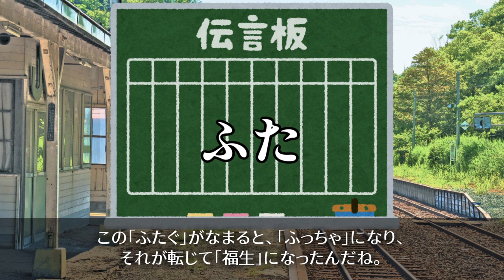【実は防衛の最前線だった!?】福生駅【ひとくち駅名解説１４】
【編集者】音無

ふっちゃ説以外にも諸説あります。アイヌ語由来じゃないかという説もあり、なかなか興味深かったです。

【出典】
・福生市 市の名前の由来

基本的にここの情報を参考にしています。小宮氏についてさらに詳しいことも記述されています。